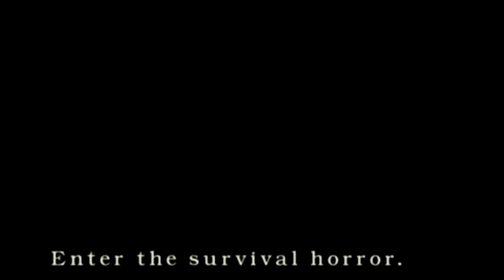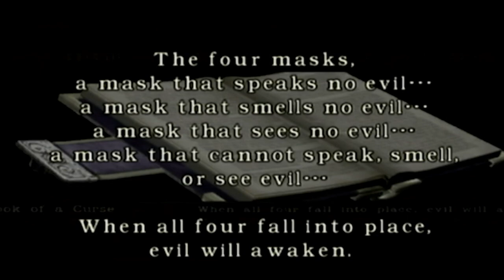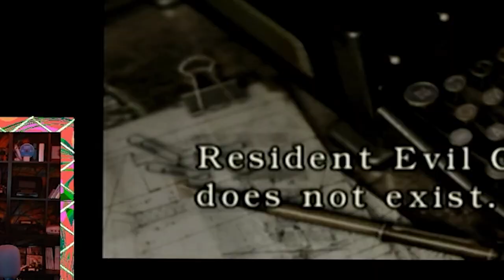Prepare For The Ultimate Scare | Kain's Collection | Resident Evil (GC)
Kain's Collection
Resident Evil (Nintendo GameCube)

More Goodies